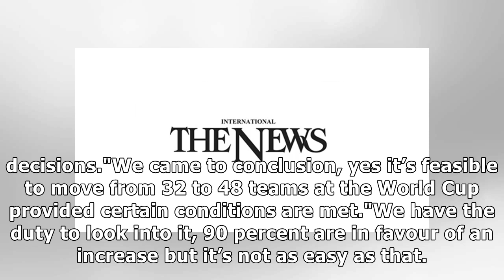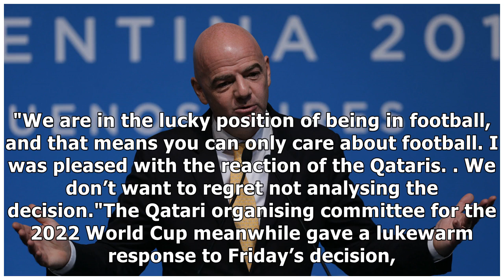FIFA backs 48-team World Cup in 2022